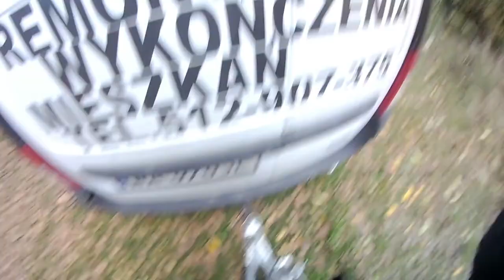COFANIE NA MILIMETRY ABY ZACZEPIĆ ZAŁADOWANĄ PRZYCZEPĘ LEKKĄ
Siemano majstry ten odcinek jest przeznaczony dla osób które mają w planach uczyć się jezdzić z przyczepą pzd